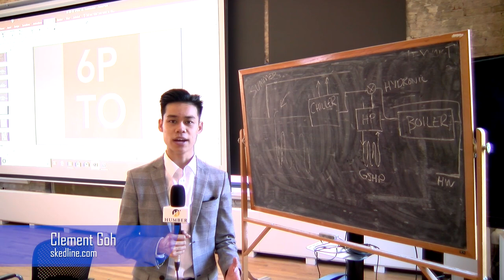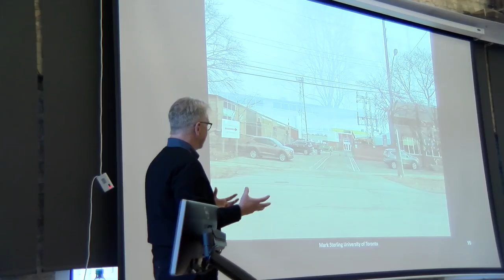Skedline.com - Architects discuss South Etobicoke's unusual business growth since 1950's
A Walk Amongst the Workplaces is a project that explores the progress of areas such as South Etobicoke. For decades, this part of Toronto saw an "unplanned" result of locals being surrounded by industries.